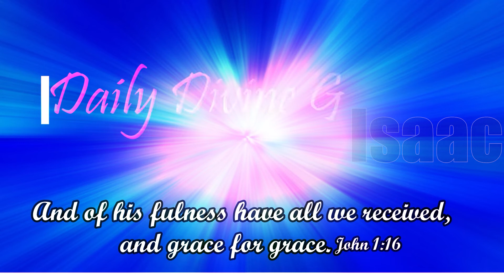దాసులు - యజమానులు మధ్య ఉన్న మంచి సంబంధాలు|Short Message|Bro Isaac GS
This Video ContetChapters

1. Daily Divine Grace
2. Messages Play
3. Hebron Songs
4. Occations play
5. Church Live
6. YT Shorts
7. VBS Programme
8. Telugu Sunday School Songs
9. English Sunday School Songs
10. Hindi Sunday School Songs
11. Sisters meetings&Messages